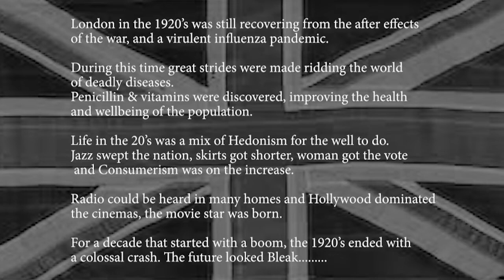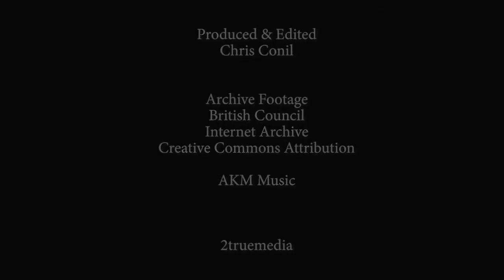London in the 20's & 30's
London during the 1920's & 30's, archive vintage footage highlights the every day life of the metropolis, recovering from WW1 and a virulent influenza pandemic, estmates vary from 50-70 million people died, more than in the first world war.
On the brighter side, the well to do enjoyed a hedonistic life style while the less fortunate suffered the rages of econimic collapse, boom time turned to gloom time. History repeats itself.